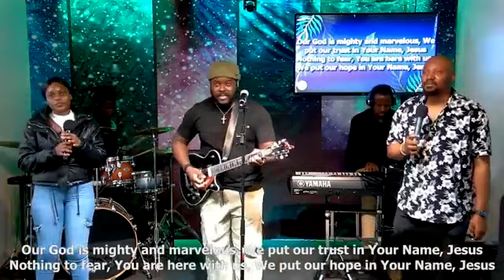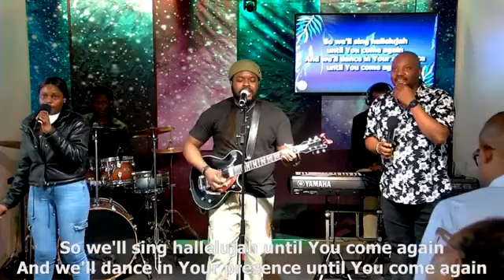Worship with Gathering of the Saints choir.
GOS. Restoring Lives, Rebuilding Nations